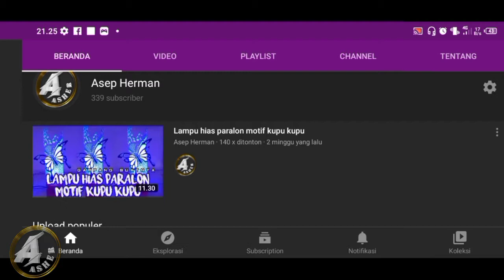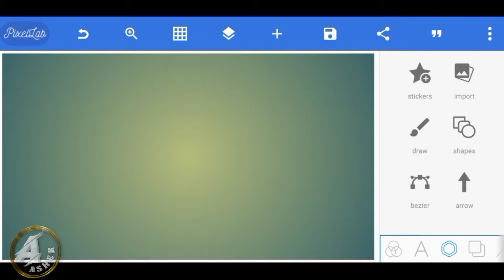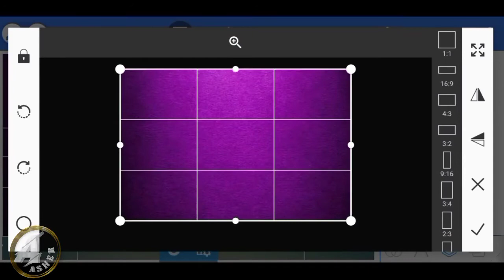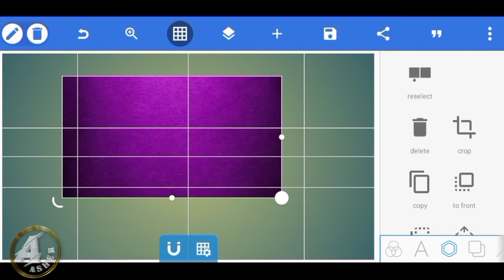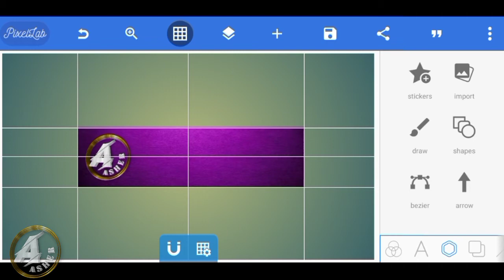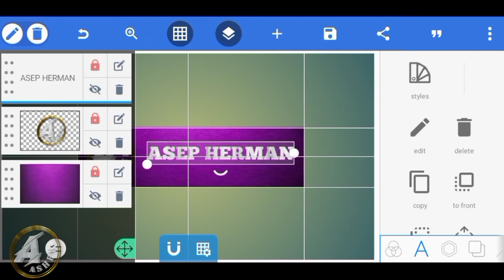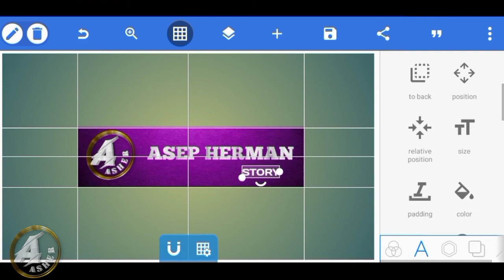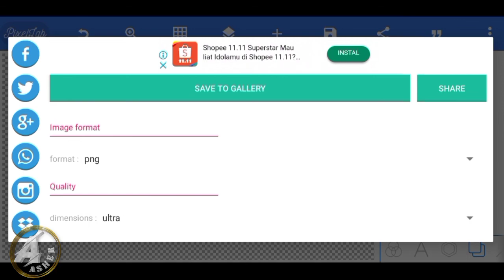Cara membuat banner YouTube yang simple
Terimakasih to
Allah SWT
Orang tua

Hai teman teman,selamat datang kembali di channel Asep Herman .
Nah teman teman kali ini saya upload video yaitu cara membuat banner atau sampul buat channel YouTube dengan simple. Disini saya menggunakan 1 apk nama aplikasinya yaitu pixelLab.
 Nah cara pembuatanya gampang ko ..
Yuk tonton videonya samapai selesai ya.
Dan jangan lupa tinggalkan jejak

Tonton juga video yg lainya disini